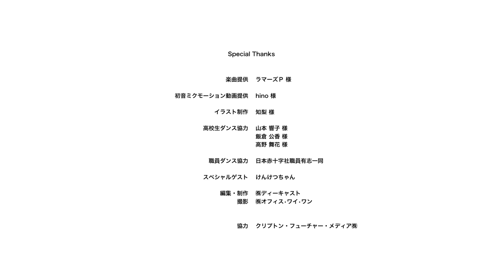【献血プロモーション動画】高校生と日赤職員が初音ミクと踊ってみた【WAVEFILE】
血液事業（献血）の明るいイメージを多くの人にお伝えするため、献血プロモーション動画を作成！
♪使用楽曲　「ＷＡＶＥＦＩＬＥ」
♪楽曲提供　ラマーズＰ 様
♪初音ミクモーション動画提供　hino 様
♪撮影場所　ソラマチ献血ルーム feel
♪出演　ボランティア高校生３名
　　　　  けんけつちゃん１名
　　　　  日本赤十字社職員２２名（コスプレ職員含む）
献血による医療の明るい未来のためには、みなさんの継続的なご協力が必要です。
みんなで明るい未来をつくっていきましょう！